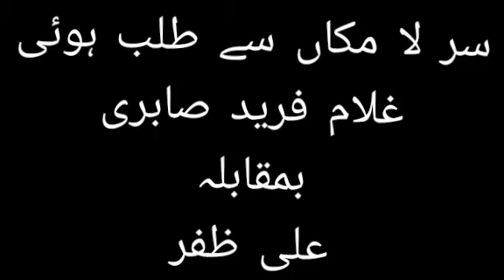Sar e La Makan Se Talab Hui - Ghulam Farid Sabri v Ali Zafar